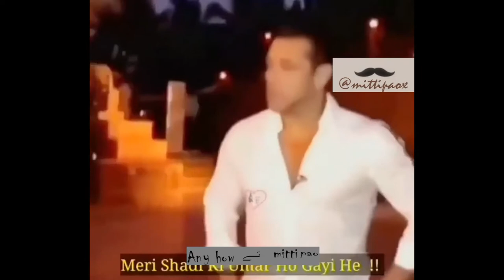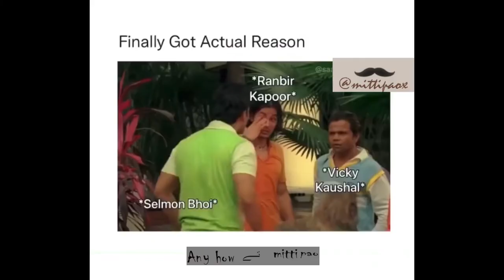katrina & vicky kaushal weds Salman reaction meme version mittipaoX KatrinaKaif Wedding meme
Katrina Kaif & Vicky Kaushal's Wedding Video, Pictures, Expensive Gifts, Dresses, Jewelry, Reception

kat & vicky kaushal weds Salman reaction meme version